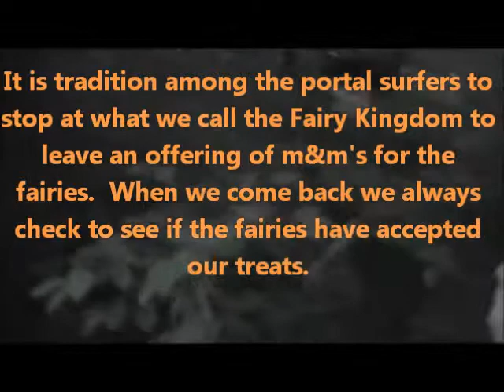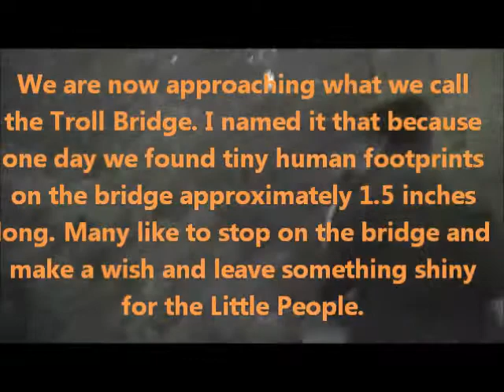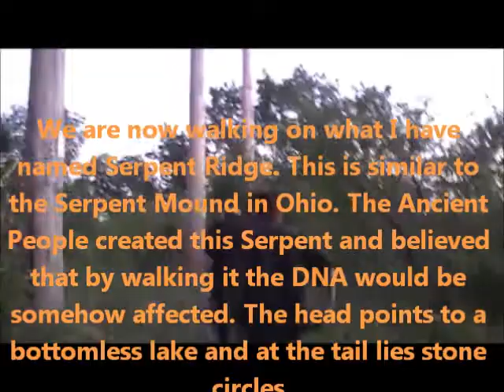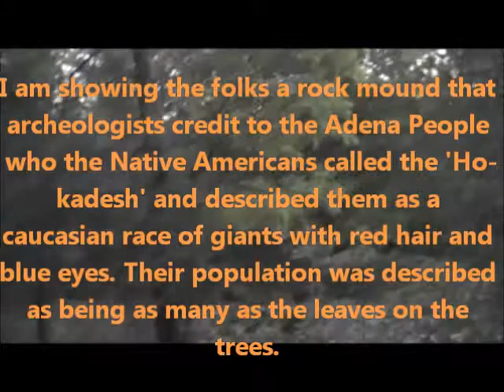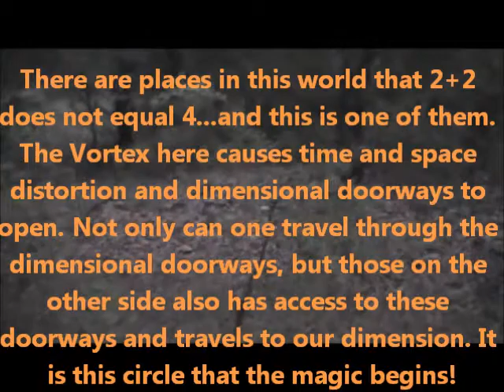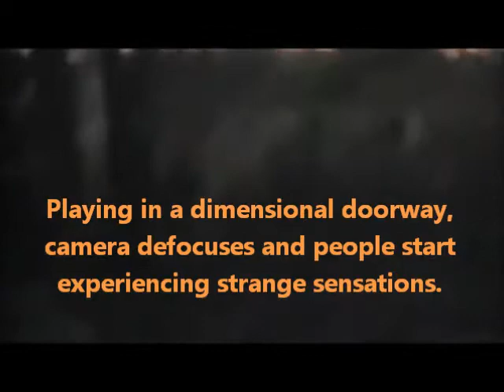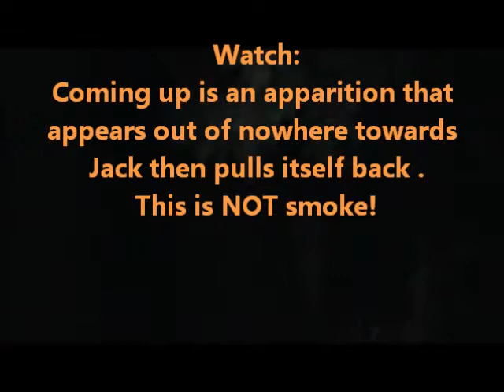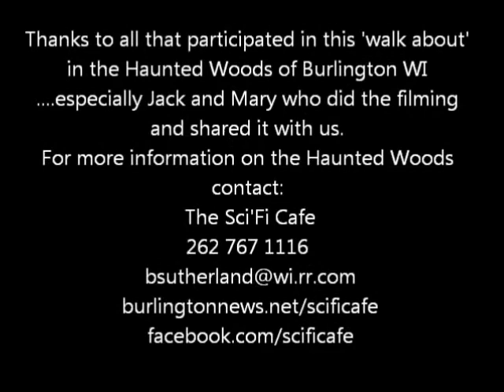A Virtual Haunted Woods of Burlington Tour with Brad and Mary Sutherland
A virtual haunted woods tour of burlington wisconsin.. Watch for faeries, ghosts and strange mists!